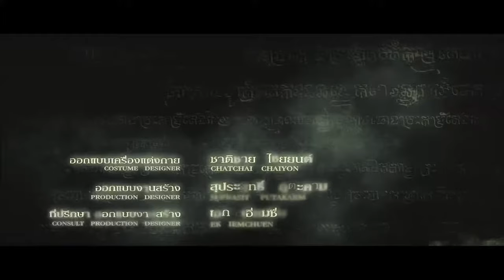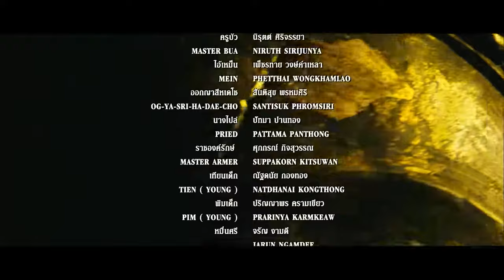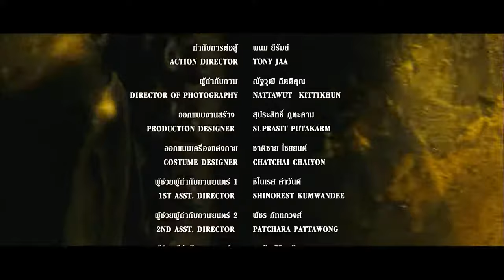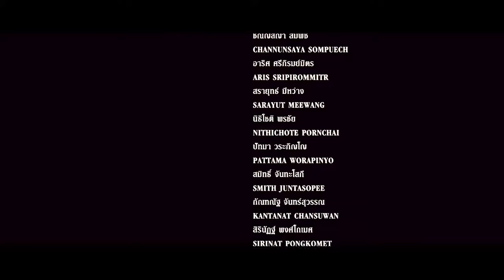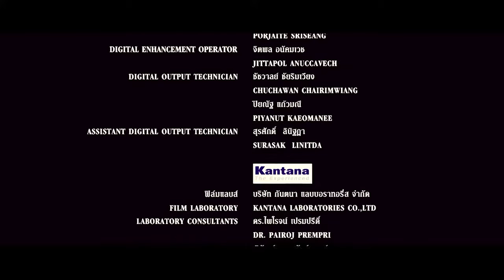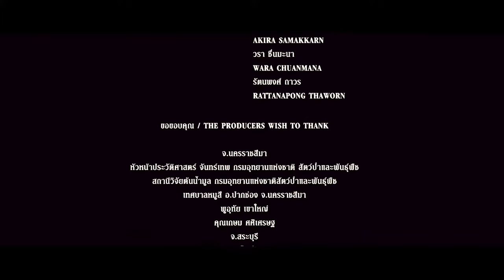Ong Bak 2 La Nascita del Dragone Film Completo In Italiano